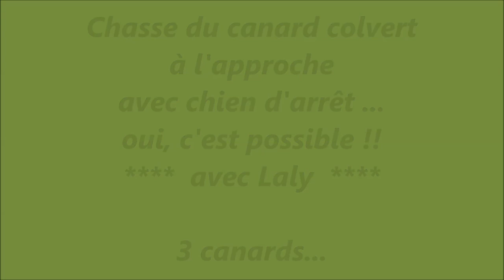Chasse et tir aux canards à l'approche avec setter anglais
encore une petite chasse, celle ci du 20.12.15...
et le tout début de Laly aux canards... :)
pour ceux qui me suivent sur mes vidéos, beaucoup savent que Laly a une peur bleue de l'eau.. et là , le premier plongeons de Laly dans la Garonne !!
bilan, 3 canards, dont un jolie doublé ! :)